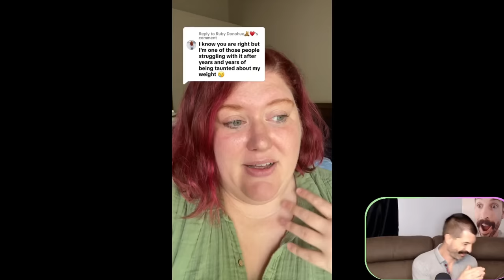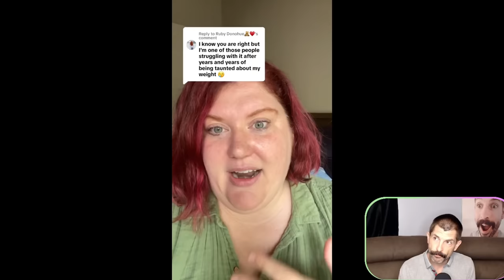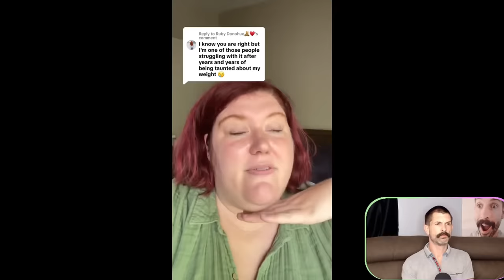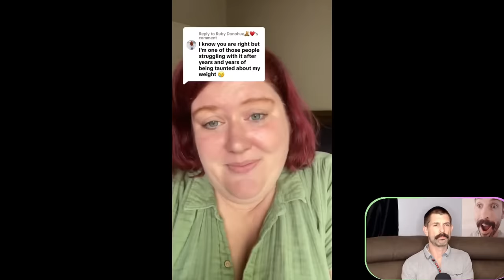"I Got FAT SHAMED At The Store... Over A BANANA!"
I think bananas are fine. What do you think?